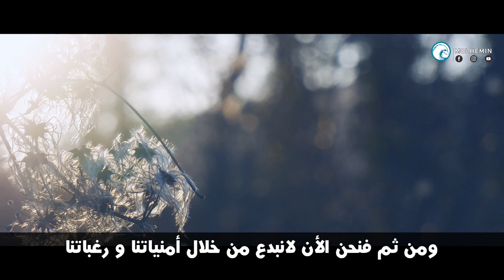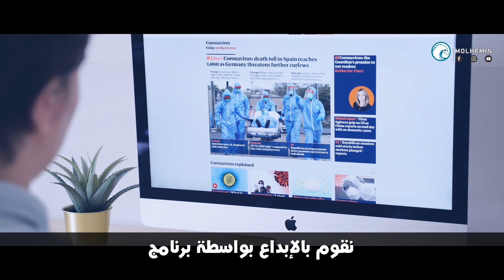د. بروس ليبتون يتحدث عن فيروس كورونا & هرمونات التوتر (هام للغاية) مترجم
نقدم لكم خطاب من أفضل الخطابات الملهمه ..
اذا نال اعجابك لا تنسي دعمنا بمشاركت المقطع مع اصدقائك

►المتحدث/مصدر الخطاب :
Thanks To Bruce Lipton

Music Source/Permission